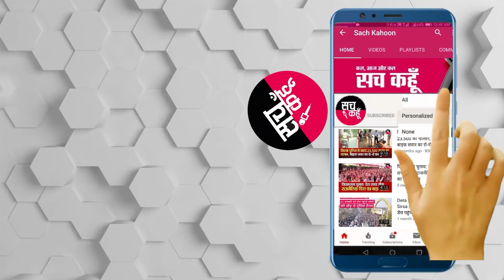Bhiwani || प्रवासी मजदूर ऑनलाइन एप्लीकेशन दर्ज़ कर जा सकेंगे अपने घर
💥💥सच कहूँ💥💥
🚨 6 मई  2020 (बुधवार  ) 🚨
🔊 हरियाणा : भिवानी
|| प्रवासी मजदूर ऑनलाइन एप्लीकेशन दर्ज़ कर जा सकेंगे अपने घर ||